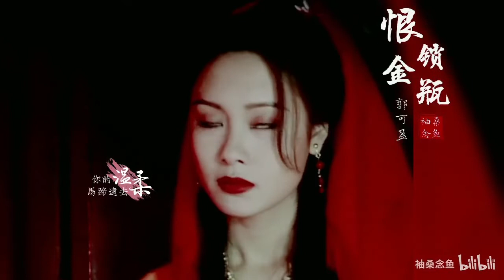【Quách Khả Doanh | Lý Bình Nhi】Mưa Hoa Rơi